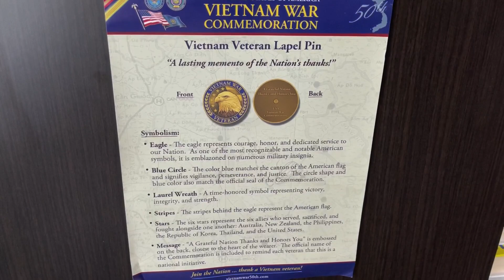life in veteran# home pray for residents of these home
6 month wait for memory unit 1 year wait for skilled nursing unit